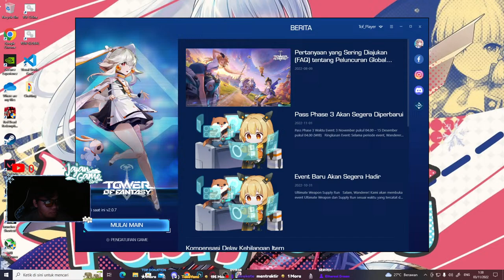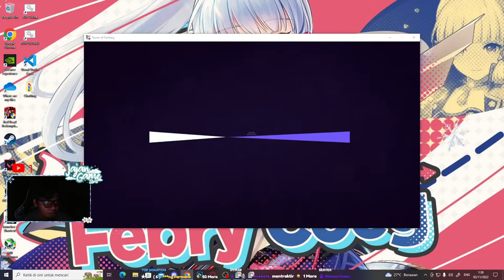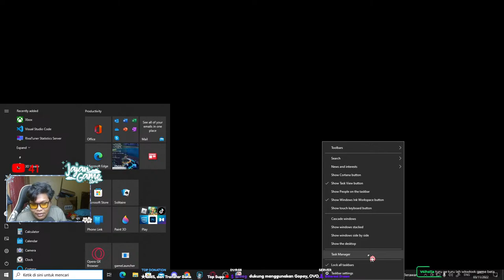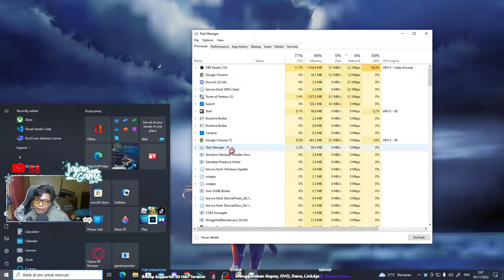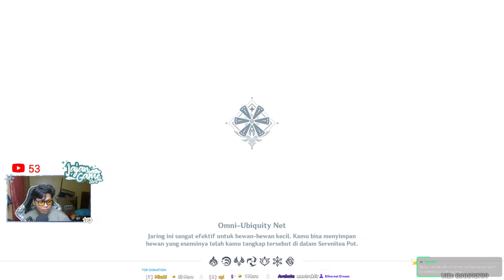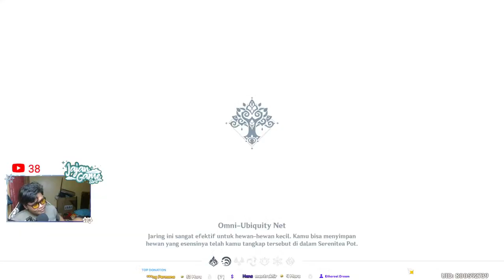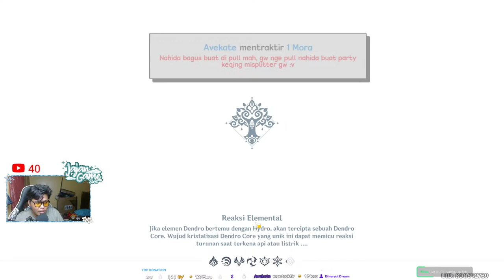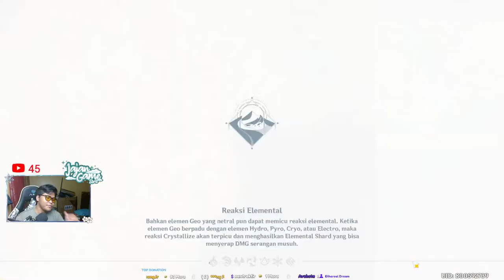Teman Gadang #65 | JARINGAN DOWN! :( - Genshin Impact【Top up di Jajan Game Store】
▬▬▬▬▬▬▬▬◄Genshin Impact► ▬▬▬▬▬▬▬
Lbih hemat hanya di @jajangameid 💯

Jajan Tanium Tower Of Fantasy lebih hemat hanya di @jajangameid 💯

Trakteer Aku Seiklasnya
Gak ada paksaan sama sekali untuk kalian trakteer aku, karna disini seiklasnya saja!

BOT Commend Night Bot!
Coomandlist
!game                        !review
!sosmed                    !spec
!sultan                       !umur
!joki                            !jokiabyss
!jastip                        !winner
!pacar                        !gacha
Hub Me?
Suport Channel Ini Dengan Cara Donasi

Peraturan Channel Live Chat!
- Dilarang Membawa Agama
- Dilarang Rasis
- Tidak Baperan (Disini kamu boleh hina hina character, asalkan tidak membawa kehidupan seseorang tersebut, batas wajar saja)
- Kamu Sopan, Aku Lebih Sopan ! :)
"Peringatan, buat kalian yang ingin membership silakan saja, dan untuk antisipasi, setelah kalian join membership, kalian tinggal matikan langganan saja, tenang, kalian tidak akan kehilangan benefit yang ada di channel ini sampai 1 bulan kedepan, hal ini untuk menghindari terpotongnya saldo yang kamu miliki nantinya"